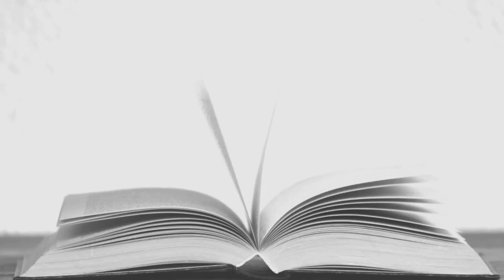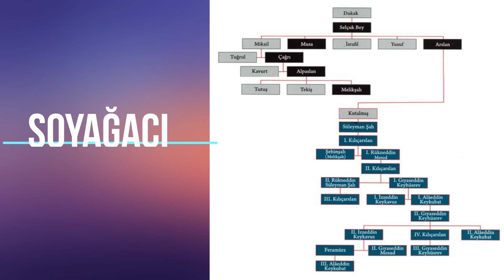Selçuklu Sultanlarının Gerçek Görünüşleri || Selçuklular Nasıl Görünüyordu?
Türkiye’ye “Türkiye” adını verdiren bu 13 Selçuklu hükümdarı defnedilmeyi, DNA analizleri ile birebir yapılan modelleri de sergilenmeyi bekliyor